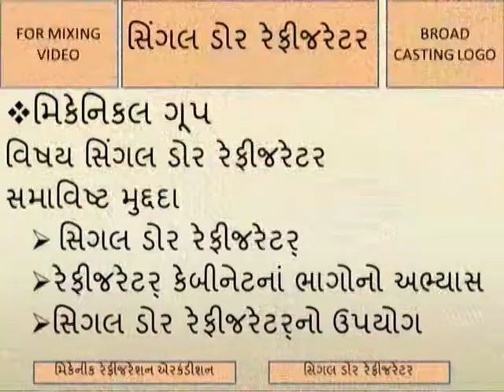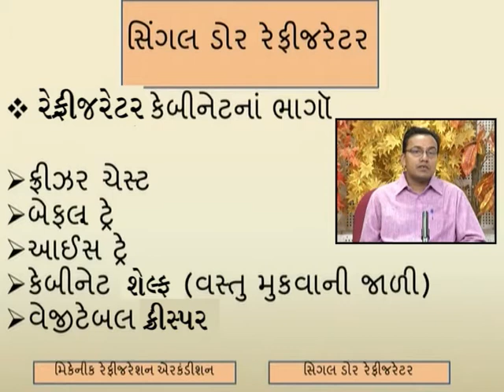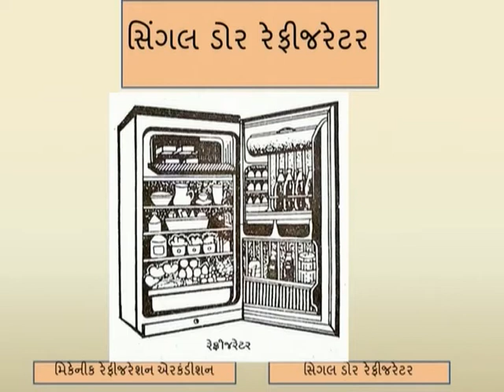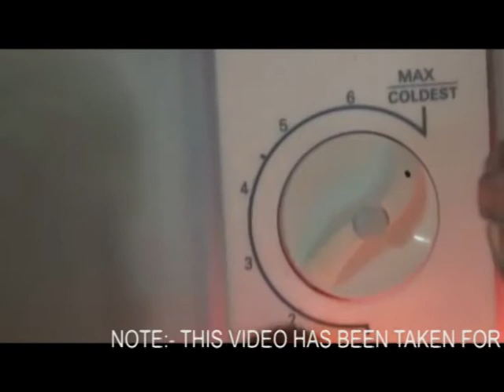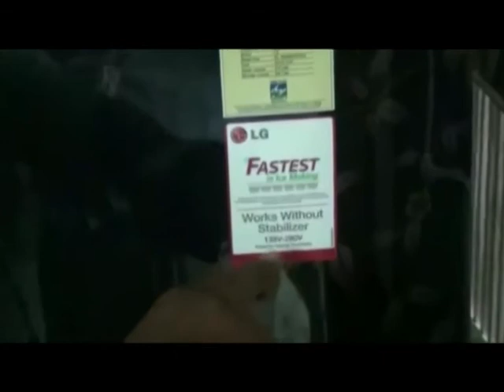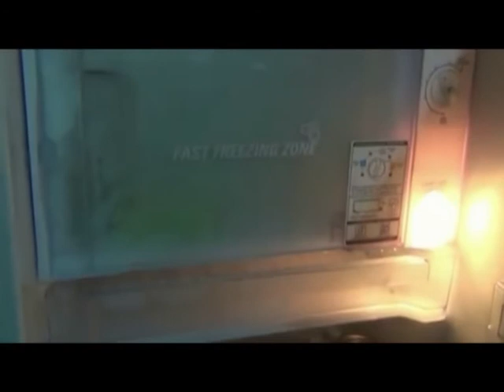RFMS1L49 SINGLE DOOR REFRIGERATOR